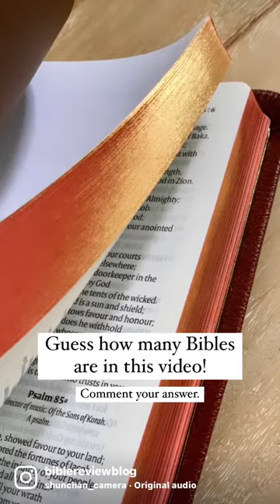Guess How Many! 📚